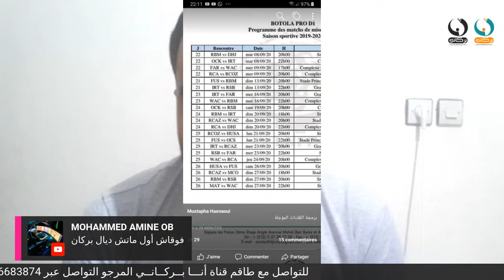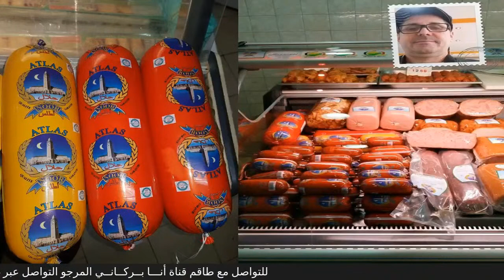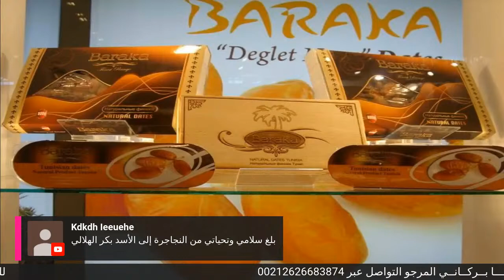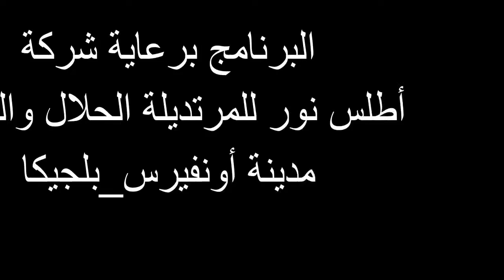حوار خاص مع بكر الهلالي لاعب نهضة بركان بعد خروجه من فترة الحجر الصحي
حوار مباشر وحصري مع بكر الهلالي لاعب نهضة بركان بعد خروجه من فترة الحجر الصحي
ـــــــــــــــــــــــــــــــــــــــــــــــــــــــــــــــــــــــــــــــــــ
Bakr_El Helali_بكر_الهلالي
ـــــــــــــــــــــــــــــــــــــــــــــــــــــــــــــــــــــــــــــــــــــــــــــــ
كل قوائم التشغيل على قناة أنا بركاني منذ 2011
ـــــــــــــــــــــــــــــــــــــــــــــــــــــــــــــــــــــــــــــــــــــــــــــــ
شكراً على المشاهدة 🙂 إذا أعجبتك القناة لا تنسى أن تدعمنا بـ"لايك" و "الإشتراك بالقناة الخاصة بالتحليل الرياضي والسياسي والإجتماعي وطنيا ودوليا مع البث المباشر التحليلي والمواكب للأحداث يوميا إبتداء من الساعة العاشرة ليلا بتوقيت غرينتش.